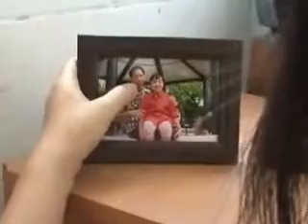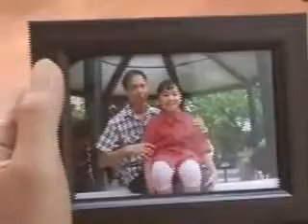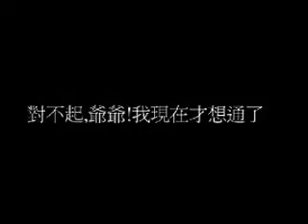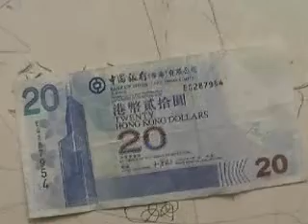「財富與人生」錄像短片 - 錢的背後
廉署德育資源網
「財富與人生」錄像短片創作比賽優秀作品集